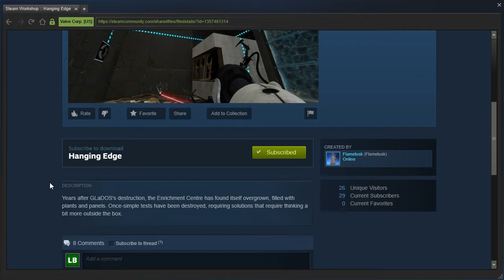Portal 2 PeTI - "Hanging Edge" by Flametusk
Blind replay. Well that was less painful than last time, so good job improving it.